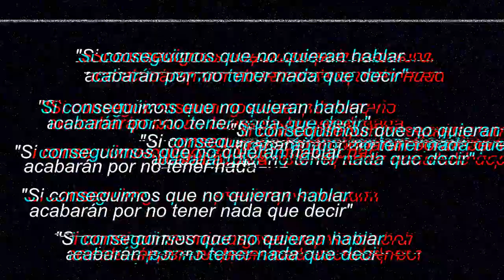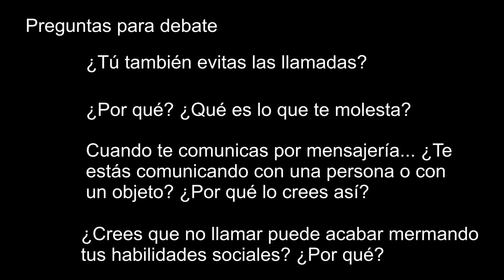LA CÁRCEL DESEADA (CAP.2). La generación muda (material para tutorías de instituto)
En este video continuamos con el segundo capítulo de "La cárcel deseada", en el que vamos a hablar de la generación muda y sus consecuencias (¡y la solución, tan sencilla y tan difícil al mismo tiempo!).
La frase del principio es mía, así como los dos dibujos hechos a mano. Como este video está bajo licencia Creative Commons, puedes usarlo libremente... Siempre y cuando digas que es mío.

Créditos:

Foto de la miniatura al principio (máscara diciendo silencio):
Foto de engin akyurt en Unsplash

Música apertura video (piano):
Track: Looking for You

Música resto video:
Track: Time

Foto chico joven de espaldas llamando por teléfono:
Foto de Guille Álvarez en Unsplash

Foto chica poniendo las manos delante:
Foto de Priscilla Du Preez en Unsplash

Foto chica aburrida:
Foto de Magnet.me en Unsplash

Foto de hombre con ansiedad:
Foto de Usman Yousaf en Unsplash

Foto hombre escribiendo en el móvil:
Foto de Thom Holmes en Unsplash

Foto hombre riendo:
Foto de Timothy Dykes en Unsplash

Foto mujer en fondo negro iluminada por pantalla de ordenador:
Foto de Niklas Hamann en Unsplash

Title="confetti icons". Confetti icons created by Freepik - Flaticon
Emoji icons created by Freepik - Flaticon

Imagen hombre tapándose la nariz:
Generada por la IA Dalle-e mini

Loud speaker icons created by Freepik - Flaticon

Foto niño triste con móvil:
Foto de Adrian Swancar en Unsplash